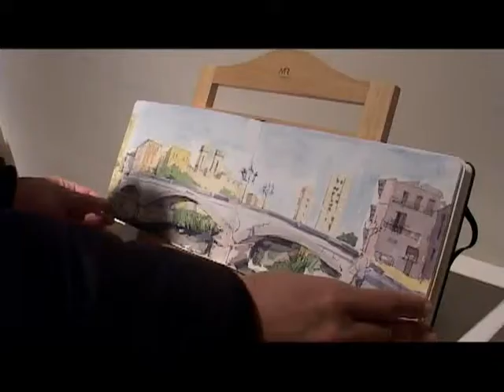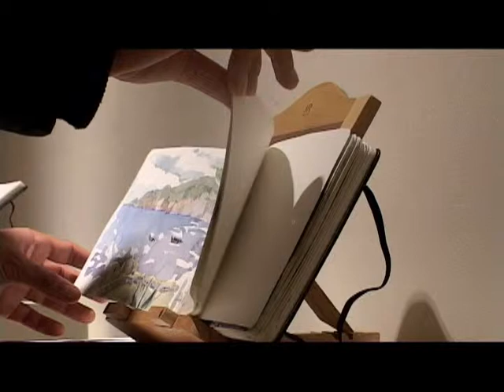Lluís Bruguera: argent viu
Lluís Bruguera (Palafrugell, 1958) presenta a la Sala Empordà de Can Mario Argent viu, una mostra que compta amb una quinzena d'esbossos de petit format que funcionen com una aproximació poètica als llocs i a les coses viscudes. Caçadors d'instants, aquests dibuixos mostren fins a quin punt el dibuix és el mitjà ideal per donar forma immediata a les sensacions visuals que percep l’artista; amb frescor, brevetat, síntesi i lleugeresa, però també amb vida pròpia. Com ja va escriure John Berger, “tots els artistes descobreixen que dibuixar, quan es tracta d'una activitat compulsiva, és un procés recíproc”, en la mesura en què complementa la intensitat del mirar.